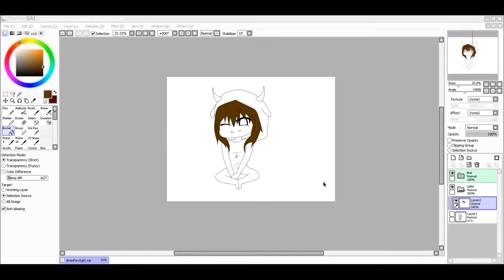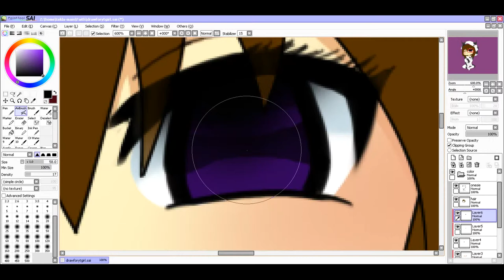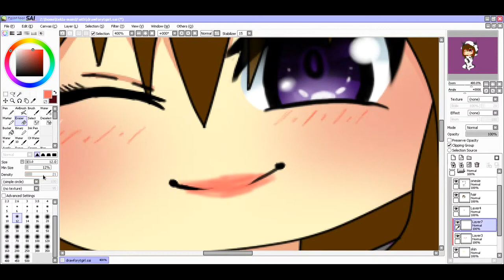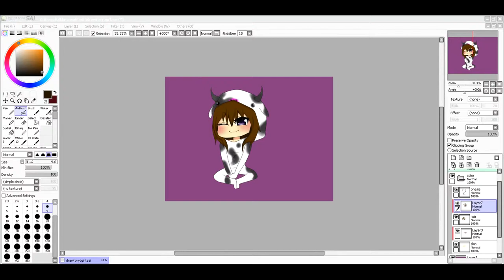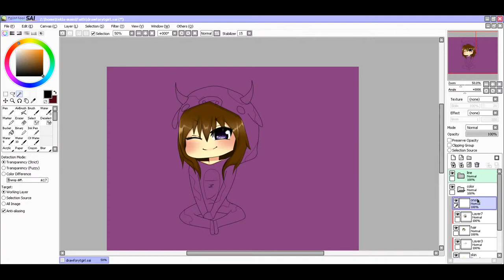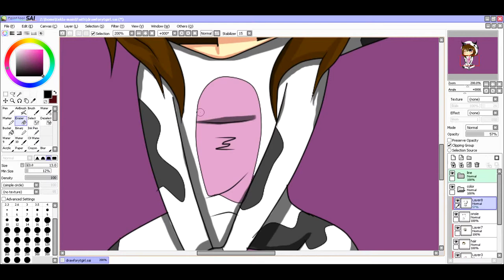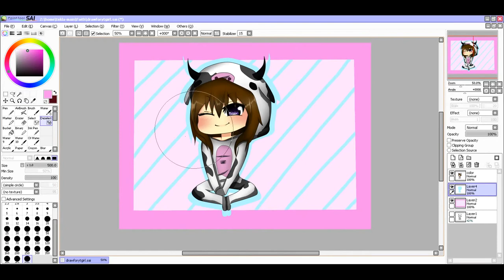Cookie cow Chibi (Speedpaint)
Here ya go darlin! Your picture!

^.^ who or what should I draw next?